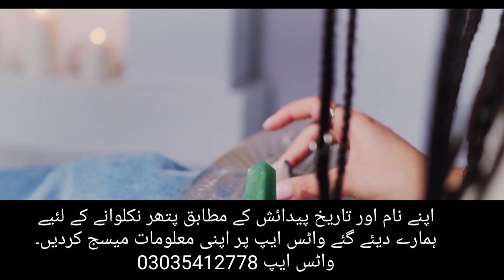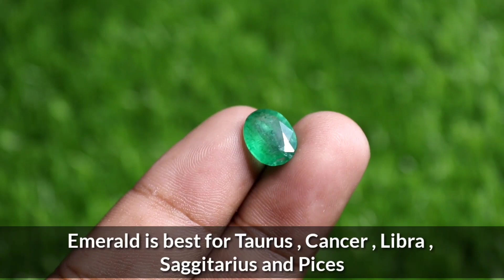Markat pathar ke faiday, Markat Stone benefits in urdu,hindhi